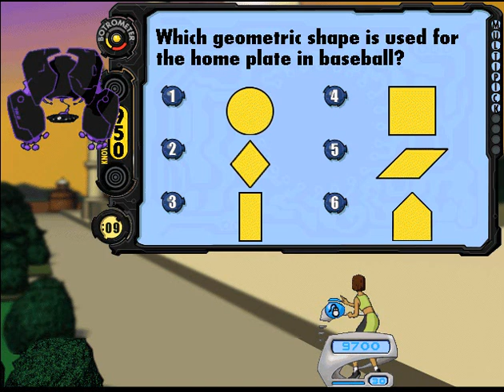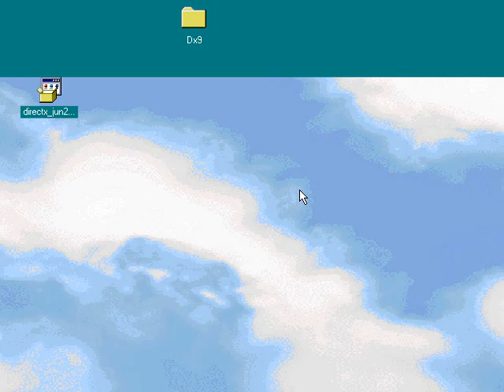Carmen Sandiego's ThinkQuick Challenge Radio Waves theft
Why did they change Madame Le Zaarde's look??